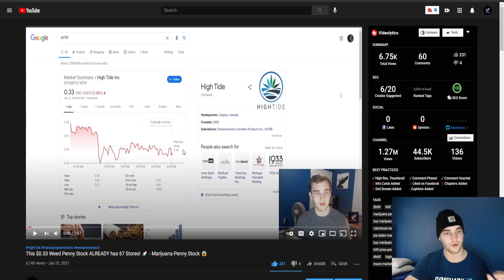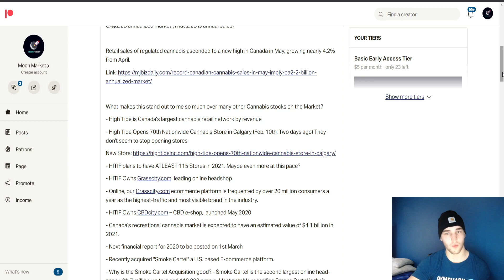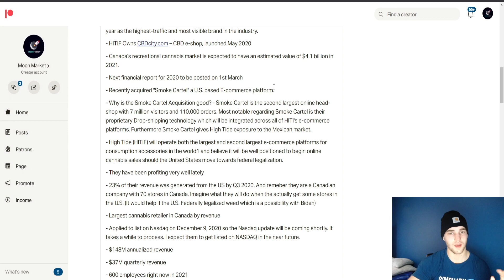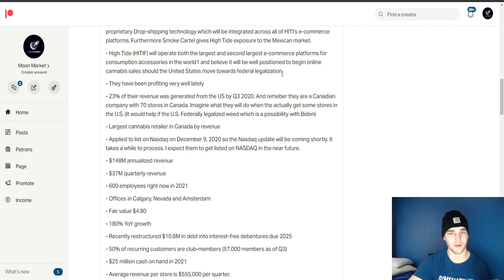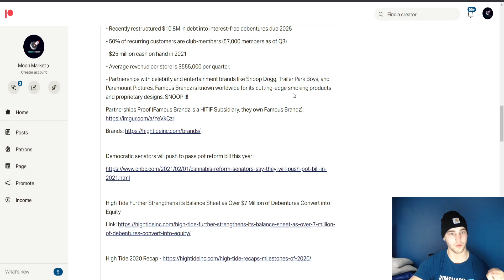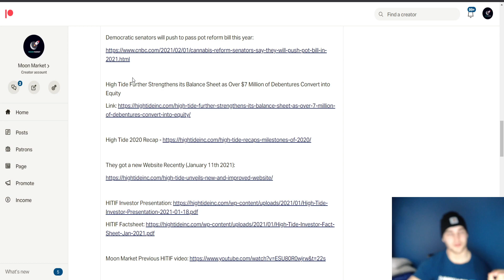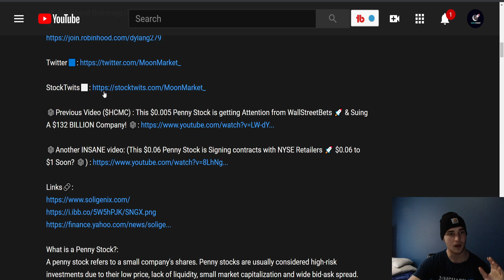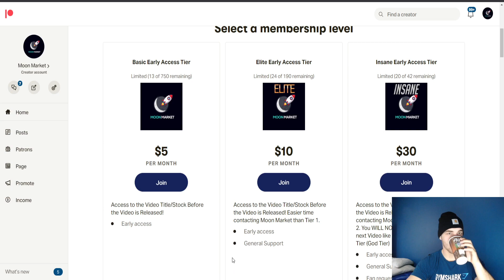$.60 Marijuana Penny Stock JUST opened it's 70th Cannabis Store! 🚀 Constant New Partnerships! 🚀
Hightide (HITIF) $HITIF - This $.60 Marijuana Penny Stock JUST opened it's 70th Cannabis Store! 🚀 & Snoop Dogg Weed Partner! 🚀

High Tide has partnerships with celebrity and entertainment brands like Snoop Dogg, Trailer Park Boys, and Paramount Pictures

High Tide (HITIF) Marijuana Penny Stock also provides free marijuana Deliveries. This is the future of purchasing marijuana.

High Tide (HITIF) Marijuana Penny Stock has 67 Stores and Plans for 115 in 2021 and yet this Weed Stock is only at $0.40. This makes no sense?!

Marijuana Penny Stock High Tide (HITIF) has the potential to Explode. If you have been looking for a Small Cap Weed penny stock High Tide (HITIF) is absolutely it. Marijuana Stocks have the potential to EXPLODE in 2021 with Joe Biden in office, including this one HITIF. Marijuana should get legalized in the US with the House and Senate controlled by democrats which will cause Weed Stocks to soar. Marijuana will be legalized in 2021 most likely in the USA due to Joe Biden taking office and the house and Senate being controlled by democrats.

WHERE I BUY MY STOCKS!!!

*** Use TDAmeritrade/Fidelity if you cant find the stock in this video here!

🚀 Robinhood Brokerage (Free Stock if you Link Bank Account) -

🌑Previous Hightide Video ($HITIF) : This $.40 Marijuana Penny Stock will have 115 Stores in 2021 🚀 - Snoop Dogg Weed Partnership 🌑

🌑First HighTide Video (HITIF): (This $0.33 Weed Penny Stock ALREADY has 67 Stores! 🚀 - Marijuana Penny Stock 😱)

What is a Penny Stock?:
A penny stock refers to a small company's shares. Penny stocks are usually considered high-risk investments due to their low price, lack of liquidity, small market capitalization and wide bid-ask spread. Penny stocks are high risk but high reward. Buy penny stocks if you are a risky investor. Penny stocks can make you a millionaire with patience. Penny stocks are risky but can make you thousands and even millions. Penny stocks are what a lot of investors go to when they start. People like penny stocks because they can buy ALOT of shares with just small amounts of money. A lot of people would rather invest in penny stocks than Amazon or Apple. Penny stocks have insane growth potential.

What is a Small Cap Stock?:
Small cap stocks have fewer publicly-traded shares than mid or large-cap companies. As mentioned earlier, these businesses have between $300 million and $2 billion of the total dollar value of all outstanding shares.

What is a Growth Stock?
A growth stock is a share in a business that's shown above-average earnings and has the potential to grow faster than the overall economy. Because growth stocks tend to be relatively volatile, they are considered to contain some risk.

What is a HIGH Growth Stock?:
Growth stocks are those companies expected to grow sales and earnings at a faster rate than the market average. Since investors are paying a high price for a growth stock, based on expectation, if those expectations aren't realized growth stocks can see dramatic declines. Growth stocks typically don't pay dividends.

Example of Small Cap Stock:
You can find small caps in virtually any stock market sector, including healthcare, finance and tech.

Weed Stocks Extra:
Marijuana stocks rallied after the Democrats took control of the Senate, opening up the possibility of friendlier pot laws on a federal level. Does that make marijuana stocks good buys now?

High Tide Inc (HITIF):
High Tide Inc (HITIF) is around the middle of the Health Information Services industry. HITIF received an overall rating of 51, which means that it scores higher than 51 percent of all stocks.